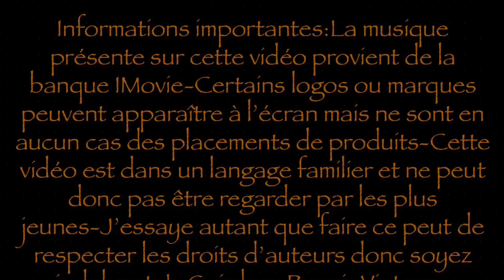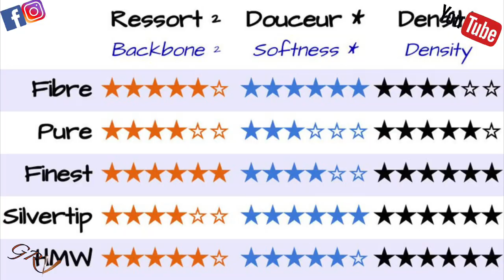Mred Déballage colis 🛠Guimhoy💈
Présentation d’un blaireau Mred.

lien vers sa boutique Etsy

Voici les liens Amazon pour acheter mon matos:
(Passer par ces liens contribue a faire vivre la chaine,merci ;)

-Scie a chantourner Dremel
-Dremel 3000
-Galvanobrush Tifoo
-Galvanopen Tifoo
-Kit galvanoplastie au stylet Tifoo
-Électrolyte d'or 24K Midas Tifoo
-Barre de graphite pour électrolyse a l'or 24K
-Roue de polissage Dremel
-Shapton grit 8000
-Shapton grit 12000
-Pâte de polissage Puma